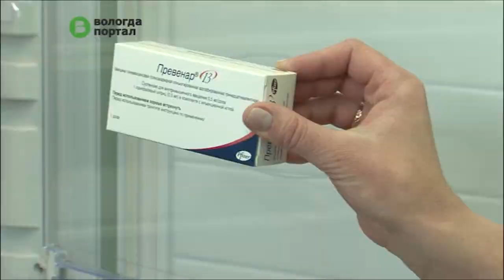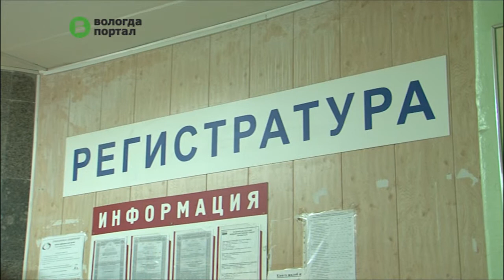В Вологде началась иммунизация детей против пневмококковой инфекции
18 тысяч доз вакцины «Превенар 13» уже поступили в детские медицинские учреждения областной столицы. Обезопасить от пневмококковой инфекции в этом году планируют около 9 тысяч маленьких жителей города.